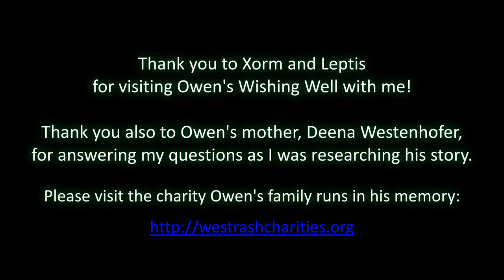Owen's Wishing Well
This was originally from Part II in my in-game memorials series, and has been reworked for this standalone version.  Thank you to Xorm and Leptis for visiting the wishing well with me!

Music: “The Ground,” by Ola Gjeilo, performed by the composer at the piano with Tenebrae and the Chamber Orchestra of London.  This piece is Gjeilo's standalone arrangement of the chorale from the last movement of his Sunrise Mass.

For more information about WoW's in-game memorials, please visit my guide on Wowhead